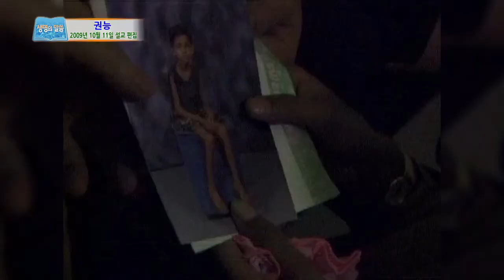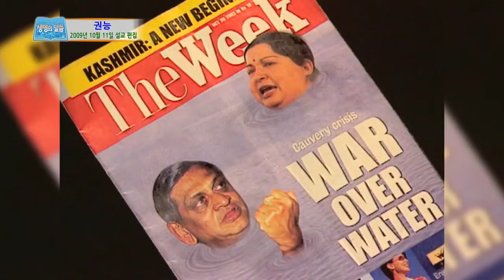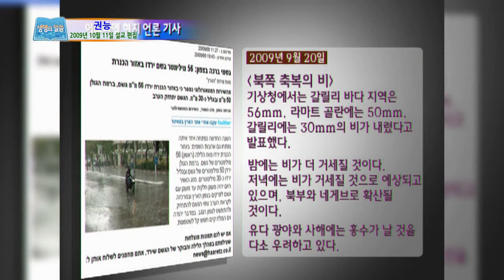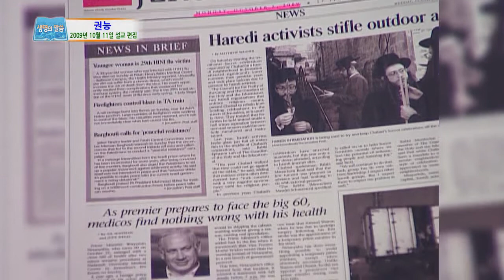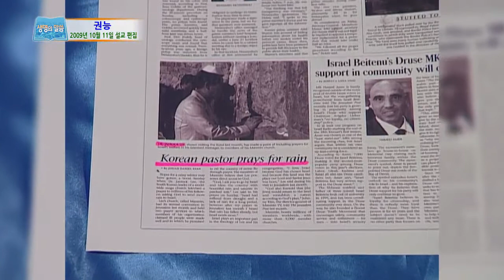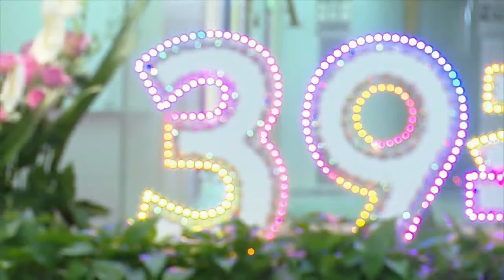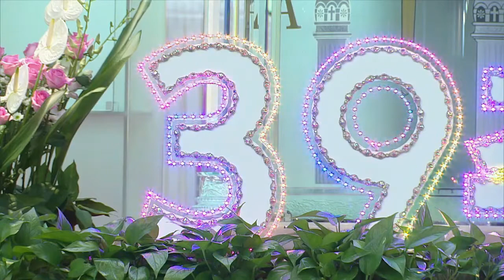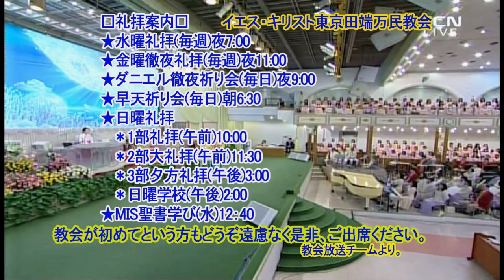神の力(イ・ジェロク牧師)2021.10.8(金).創立39周年前夜礼拝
詩篇37篇6節
 主は、あなたの義を光のように、あなたのさばきを真昼のように輝かされる。